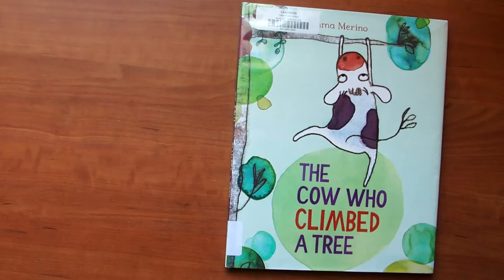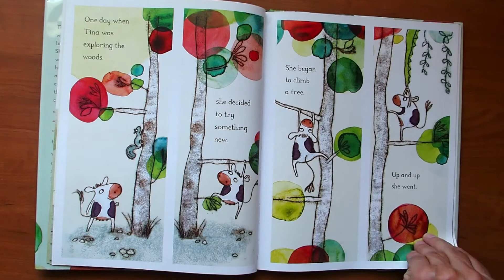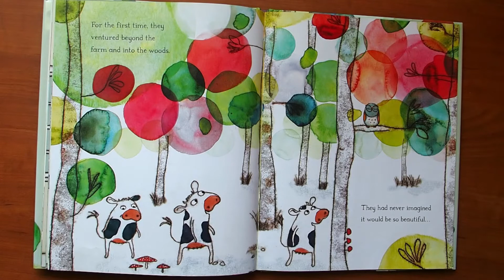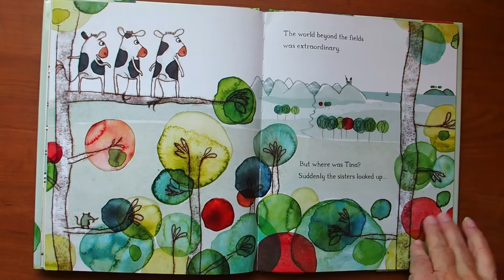Cow Who Climbed a Tree (Gemma Merino)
In the book, The Cow Who Climbed a Tree, a cow dreamed of bigger and better things, but her sisters did not believe until one day when she went missing.  They set out to find her and found that there was more to life than they knew.